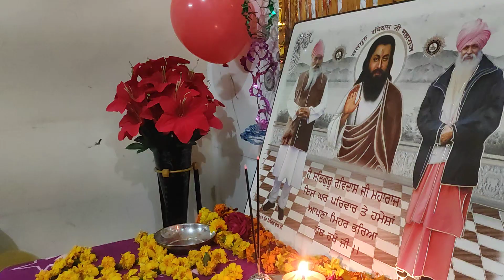Satsang Amritbani Satguru Ravidass Maharaj Ji Parbhat Ferry Guru Ghar New Aabadi Jallowall